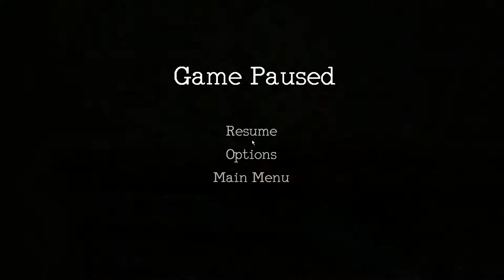Monstrum - Let's Play #13 - Das Geisterschiff 2/3 [de/eng]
Release: 20. Mai 2015
Plattform: PS 4, Xbox One, Microsoft Windows, Linux, macOS, SteamOS
Entwickler: Team Junkfish
Publisher: Junkfish Limited